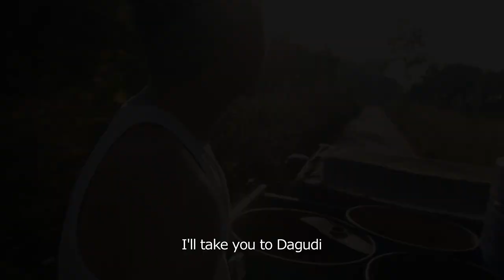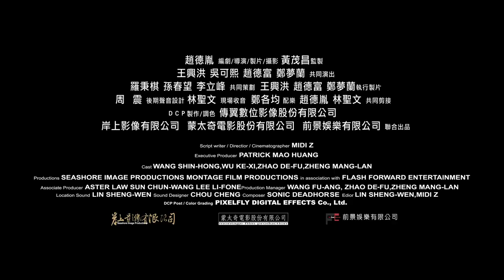POOR FOLK - HD Trailer (a Midi Z film; 2012)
Writer/Director/Producer: Midi Z
Production: Seashore Image Productions; Flash Forward Entertainment; Montage Film
2012; 105 minutes
A Taiwan/Myanmar co-production
Shooting location: Thailand
Supported by Hubert Bals Fund of International Film Festival of Rotterdam

2012 Vancouver International Film Festival
2012 Busan International Film Festival
2012 Hawaii International Film Festival - Narrative Competition
2012 Mumbai International Film Festival
2013 International Film Festival of Rotterdam

SYNOPSIS:
Arranged by a smuggling syndicate, A Hong and his young teen sister, along with a group of Burmese young, sneaked across the Myanmar/Thailand border and arrived at a remote town called Dagudi in Northern Thailand. A Hong's sister was taken away by the gangs, which was a deal her Mother made for the money. A Hong went to Bangkok and worked under a tour guide, a wildcatter from Myanmar who has lived in Thailand illegally for years. The flood killed the tourism business. A Hong followed this big brother back to Dagudi, trying to sell a batch of medicine that could be made into profitable drug to local gang leaders. All A Hong wanted was to get the cash quickly and redeemed his sister, but he couldn't reach the smuggling ring any longer. The phone number never worked.

San Mei, a young Burmese woman who was assigned a job by the smuggling syndicate to fetch A Hong's sister, had been taking her risk by smuggling Burmese
teenage girls overseas, hoping to exchange for her Taiwanese Identification Card promised by the gang leader for years. After accomplishing the last assignment, she realized the dream to gain the sense of security is hopeless.

Unfolded through two parallel narratives, this is a border story woven between Tolstoy, amphetamines and Durian.